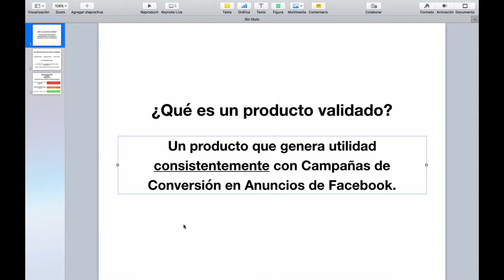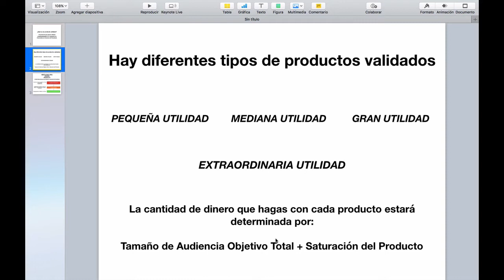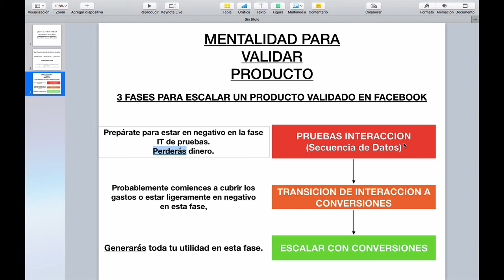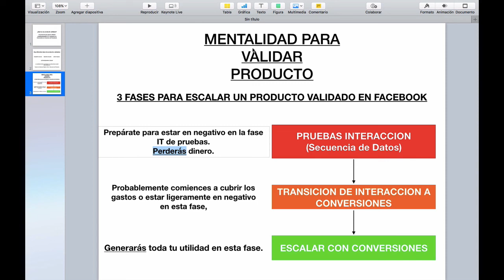Intro Estructuras Para Ecommerce